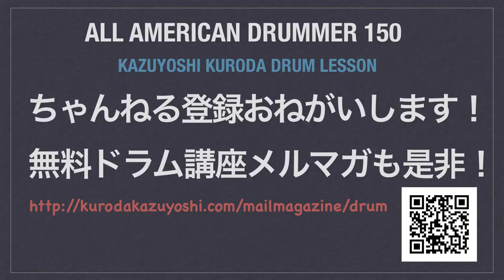solo13 The All American Drummer 150（Charley Wilcoxon）